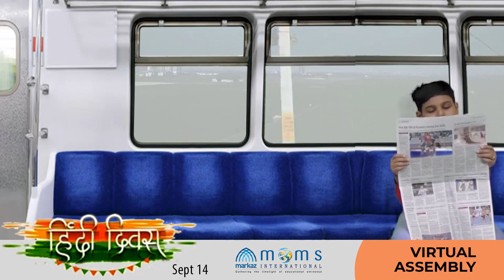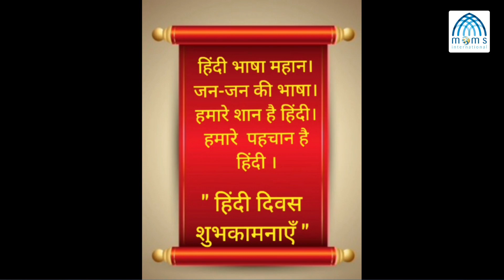National Hindi Day - September 14 @ 7.30 pm | Mems International Karanthur